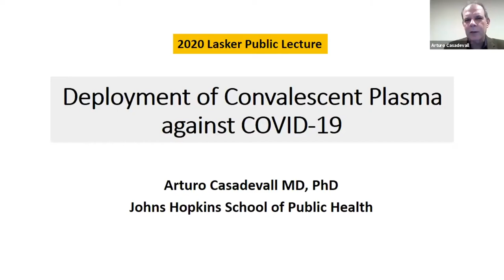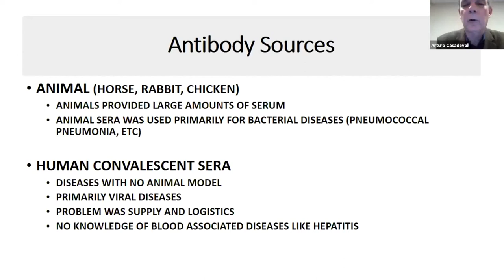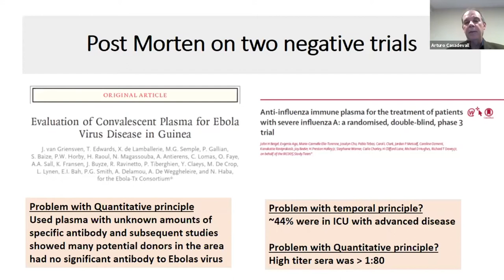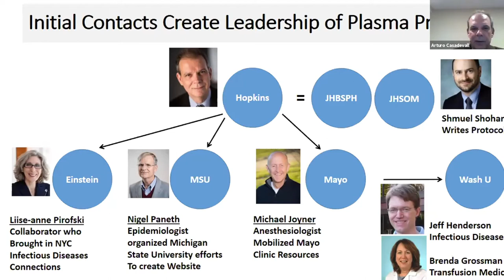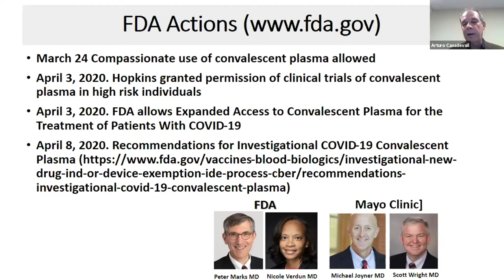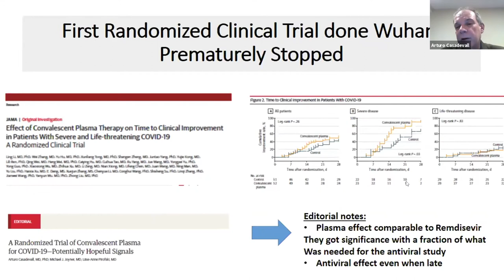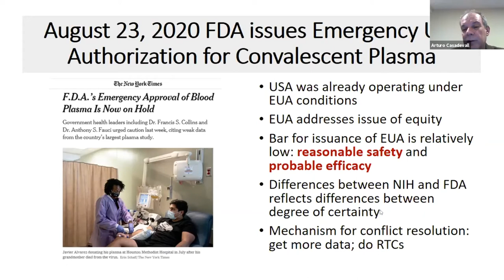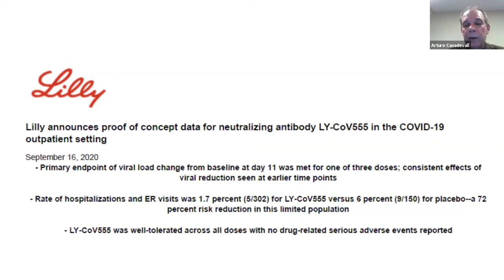Arturo Casadevall: Deployment of Convalescent Plasma against Covid-19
Arturo Casadevall is a professor of medicine and infectious diseases at Johns Hopkins University, and chair of the Department of Molecular Microbiology and Immunology at the Johns Hopkins Bloomberg School of Public Health. The author of more than 746 scientific papers, he aims to protect people from harm caused by new pathogens, resistant organisms, and compromised immune systems. His contributions to the field of infectious disease have been recognized with multiple awards and honors, including his election to both the National Academy of Medicine and the American Academy of Arts and Sciences.

Secret Science Club (SSC) is a public lecture, arts, and performance series, featuring presentations by scientists who study everything from astrophysics to molecular biology. For the past seven years, SSC has partnered with the Lasker Foundation to present the annual Lasker Public Lecture to live audiences in New York City. On September 23, 2020, the Lasker Public Lecture was presented live online for the first time due to the Covid-19 pandemic. SSC programs are produced by Dorian Devins and Margaret Mittelbach.